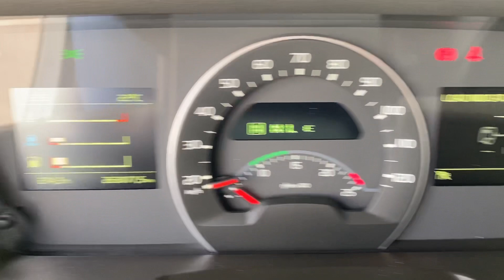Volvo FH 500, XL– Kabine, 2 Tanks, Xenon, Abbiegeassistent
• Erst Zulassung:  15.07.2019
• Baujahr: 2019
• Farbe: Weiß
• Motor: 500 PS / 368 kW
• Euro Norm: Euro 6
• Getriebe: Automatik / I-Shift-Getriebe
• Kilometer: 263.077 km
• Reifen: 315/70 R22,5
• Bemerkung: Sofort zur Verfügung

Serienausstattung
Bordcomputer, Fußmatten, Luftfederung hinten, Differenzialsperre, getönte Scheiben, elektrisch verstellbare Spiegel, elektrische Fensterheber, ABS, ASR, Scheibenbremsen, Tempomat, Sattelkupplung, Unterlegkeil, Radabdeckung, 2 Stück Reserveschlüssel, Servicebuch, Bordwerkzeug.